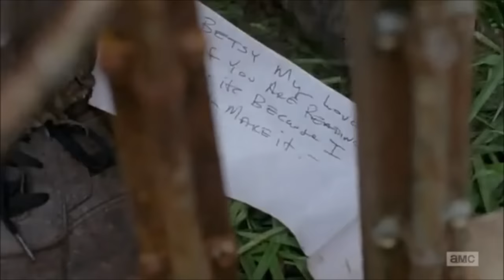The Walking Dead Season 6 Episodes 1-3 / Run this town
SPOILERS FOR SEASON 6, EPISODES 1, 2 AND 3 OF THE WALKING DEAD

Song - Run this town
Artist - Rihanna and Jay Z